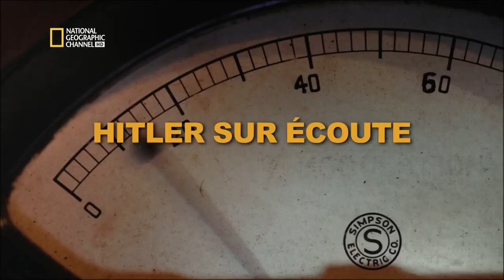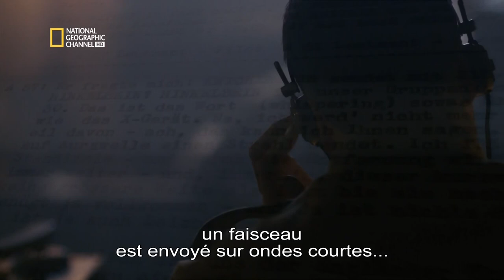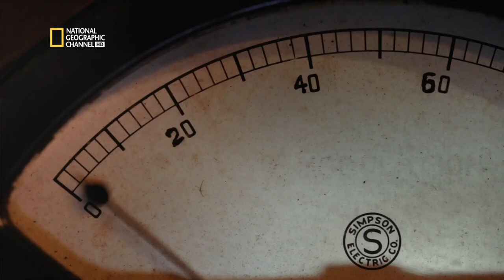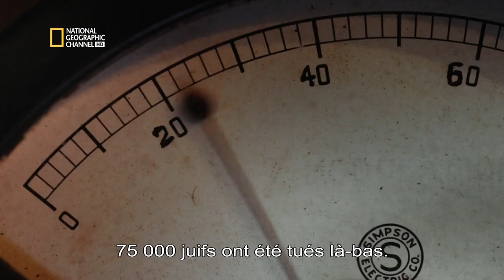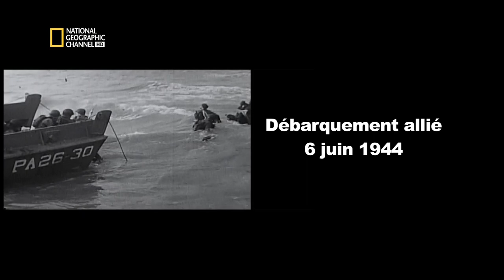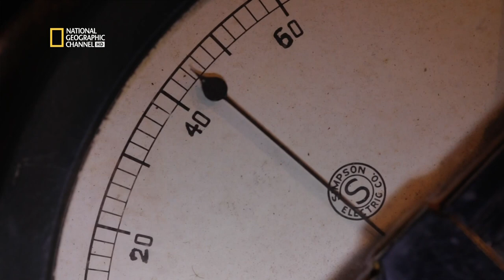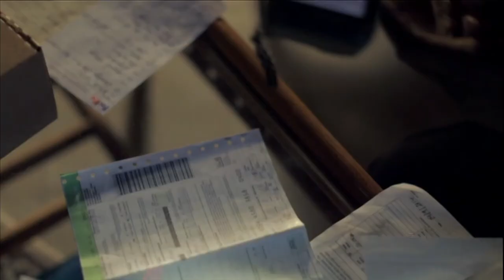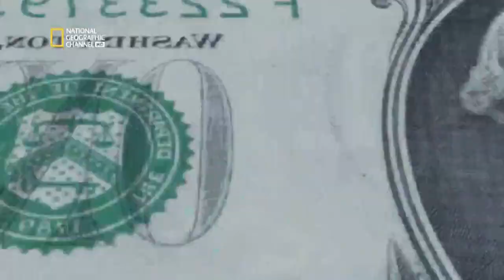"Hitler sur écoute"